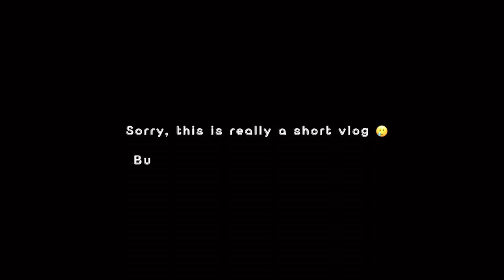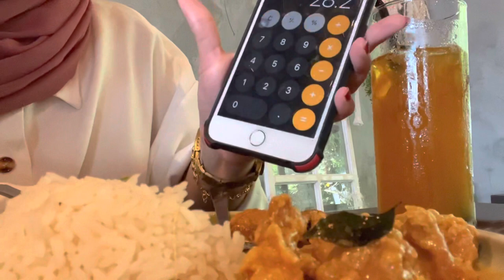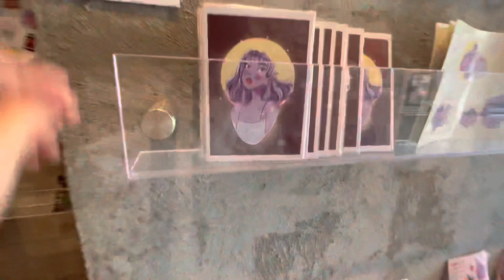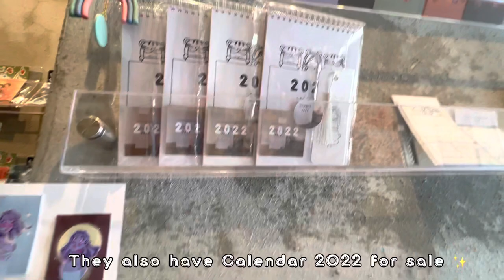Mini Vlog: A day at The Art Attic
Hi ✨
This video is really short , but I still want to put this video up :) I hope you guys enjoyed my short vlog and please stay tuned of my vlogs soon although it may took me a while to post it ㅠㅠ